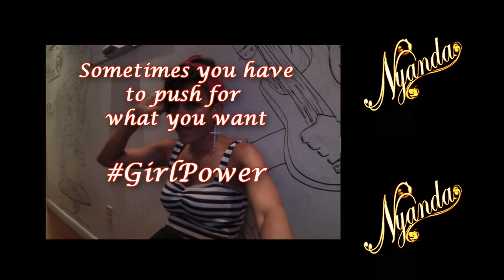Nyanda Video Blog - 2nd Verse in the Making (Bumping heads w Producer)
Nyanda at Black Lion's Studio vibing on a record...